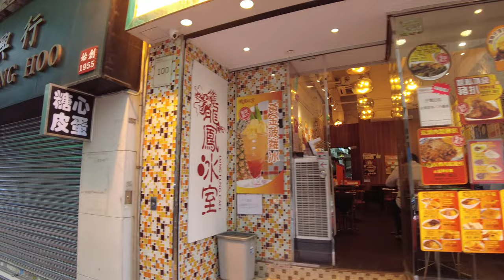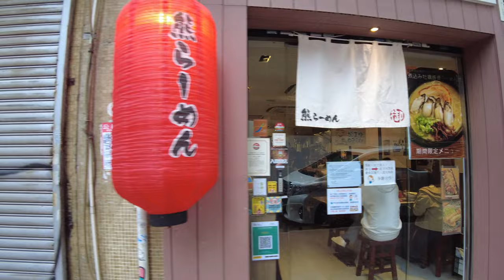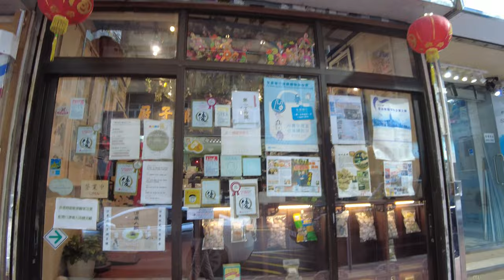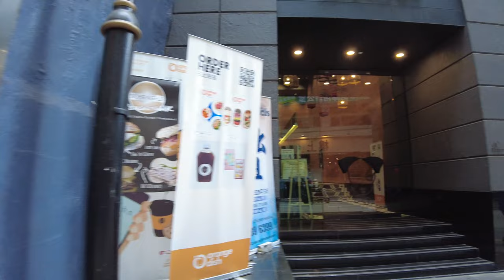[4K] Walking Jervois Street neighborhood, Sheung Wan, Hong Kong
Jan. 2021

Jervois Street runs through a few other small streets in Sheung Wan, an older neighborhood just west of Central. This pocket of small streets include Morrison Street, Cleverly Street, Hillier Street, Burd Street and Bonham Strand.

The area is packed with tiny restaurants and, more recently, coffee shops and a couple of bars too, among small shops selling alcohol, DVDs (yes, still!) and Chinese medicine.

It's a great little neighborhood that is beginning to change as restaurateurs capture the market for lunch meals for workers in the Central district. Though small, it's a great place to explore. And one can imagine that if there was less traffic too the place would become a really exciting neighborhood.